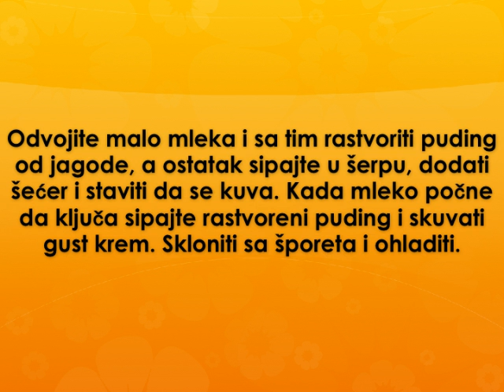Roze slatki snovi Recept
recept za roze slatki snovi